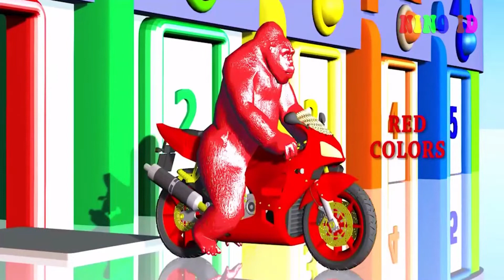Animals Cartoon and Most entertainment For kids | funny animal | MINO ID FOR KIDS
Our channel is a fun and exciting place for children to explore and learn about different animals through colorful and entertaining cartoons. From playful puppies and curious kittens to majestic lions and towering elephants, our videos are designed to captivate young minds and foster a love for animals.

With our collection of fun and educational videos, children can learn about the different habitats, behaviors, and characteristics of their favorite animals in a fun and engaging way. Whether your child is a budding zoologist or just loves animals, our channel is sure to provide hours of entertainment and education.